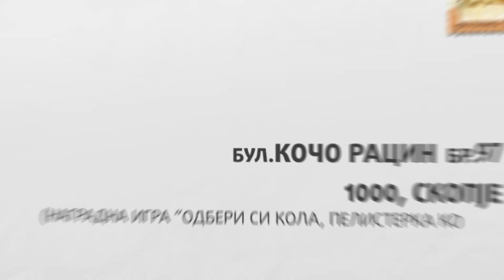Odberi si Kola, Pelisterka Cola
Dobitnik na avtomobil